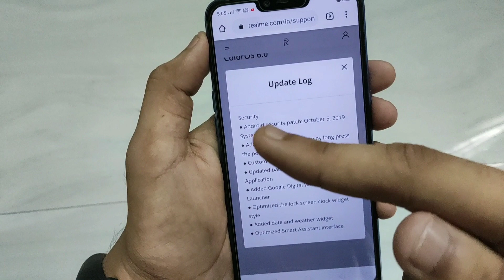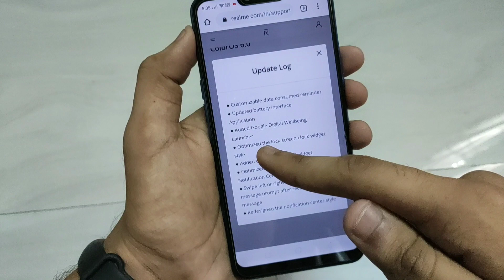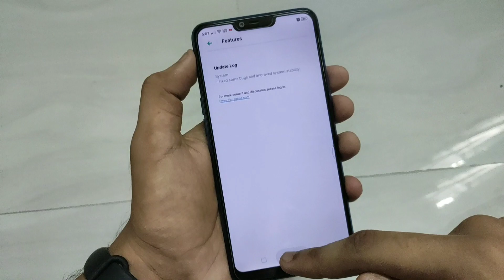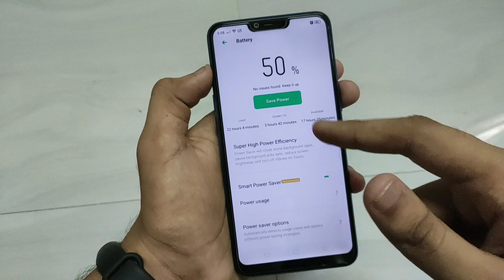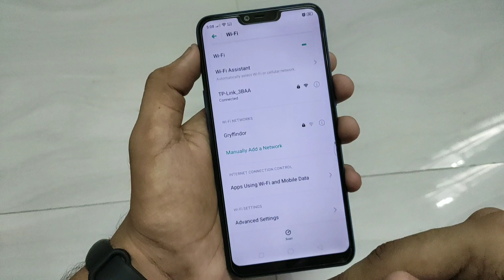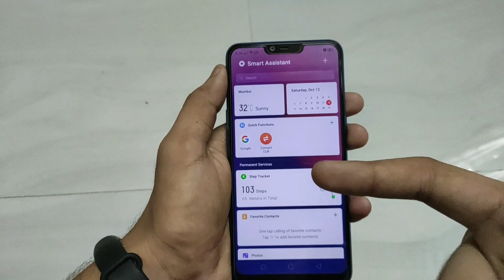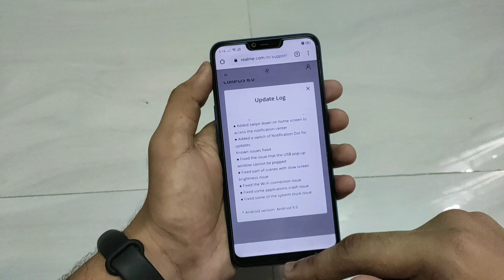ColorOs 11_A.61 Update Received in Realme 2 & Realme C1 [New Features] What's New?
Hiii friends

Today i show in this video latest update received in Realme 2 & Realme C1 and which new features added and which bug fixed.

Update Log

Security
● Android security patch: October 5, 2019

System
● Quickly enter the hidden application list with fingerprints
● Added manual lock feature by long press the power button
● Customizable data consumed reminder
● Updated battery interface

Application
● Added Google Digital Wellbeing

Launcher
● Optimized the lock screen clock widget style
● Added date and weather widget
● Optimized Smart Assistant interface

Notification Center and Status Bar
● Swipe left or right to remove the message prompt after receiving the message
● Redesigned the notification center style
● Added swipe down on home screen to access the notification center
● Added a switch of Notification Dot for updates

Known issues fixed
● Fixed the issue that the USB pop-up window cannot be popped
● Fixed part of scenes with slow screen brightness issue
● Fixed the Wi-Fi connection issue
● Fixed some applications crash issue
● Fixed some of the system stuck issue

* Android version: Android 9.0